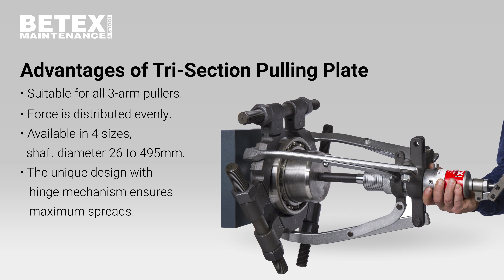Maximum spread and even force behind bearing ring with the BETEX Tri Section Pulling Plate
The Tri-Section Pulling Plate BETEX STP-3 is specially designed for 3-arm (hydraulic) pullers.

The unique and patented design creates maximum spread and applies even force. The Tri-Section Plate can be mounted behind the inner and outer bearing ring. This prevents the pulling force from being transmitted through the moving parts, so the bearing is not damaged.

User friendly
• The unique design with hinge mechanism ensures maximum spread.
• Thanks to the Tri-Section Pulling Plate, the force is distributed evenly, the bearing cannot bend or deform
• Suitable for all 3-arm pullers.
• Choose from  4 different models suitable for bearings with shafts from 26 to 495 mm.

Suitable for the following pullers:
• Tri-section 160: HP/HSP43,63
• Tri-section 210: HP/HSP63, 83
• Tri-section 340: HP/HSP/HXP 83, 123, 203,  HPP 123
• Tri-section 495: HP/HSP/HXP 203, 303